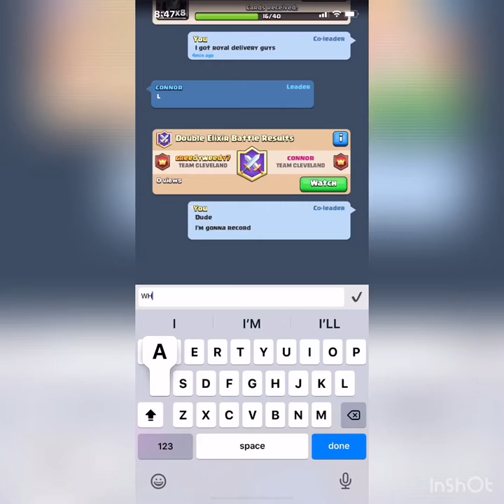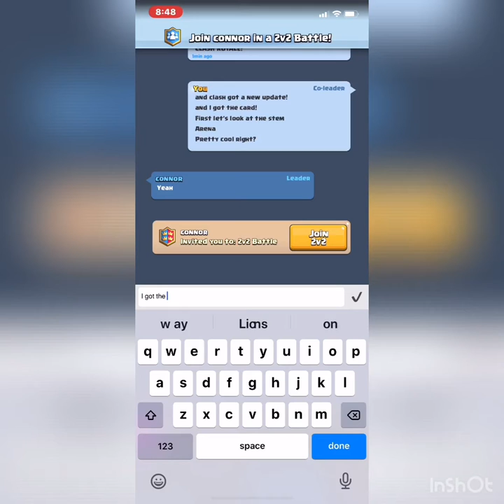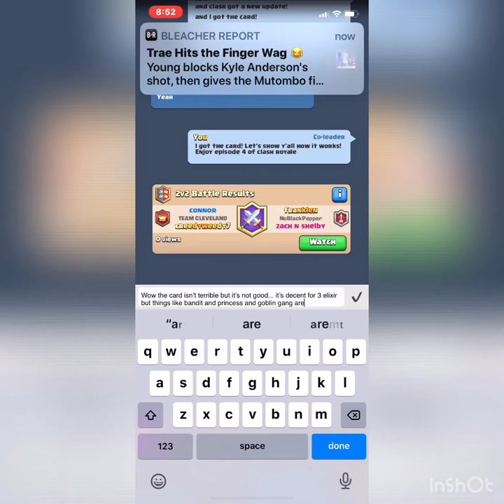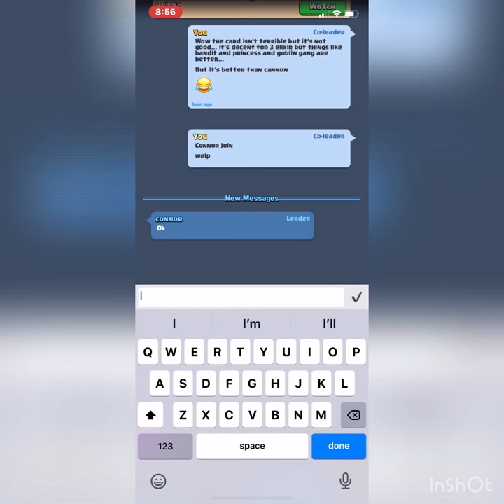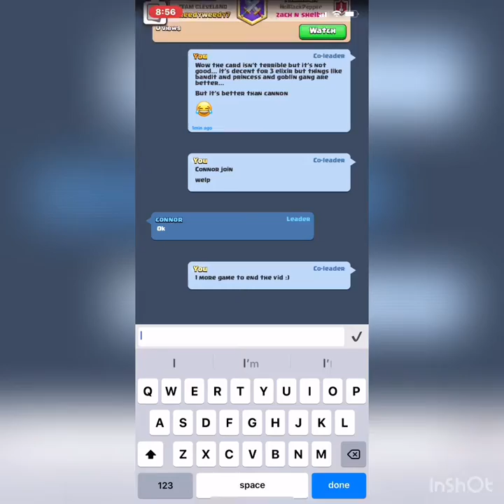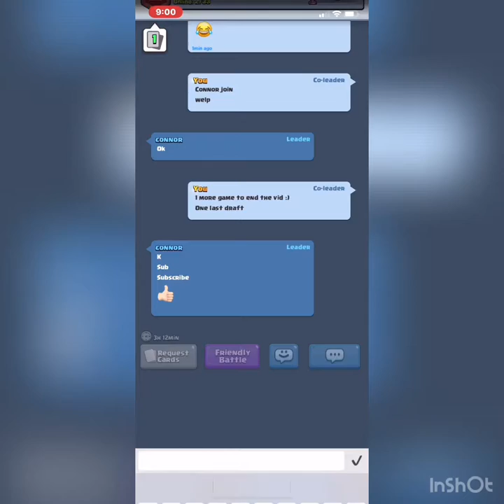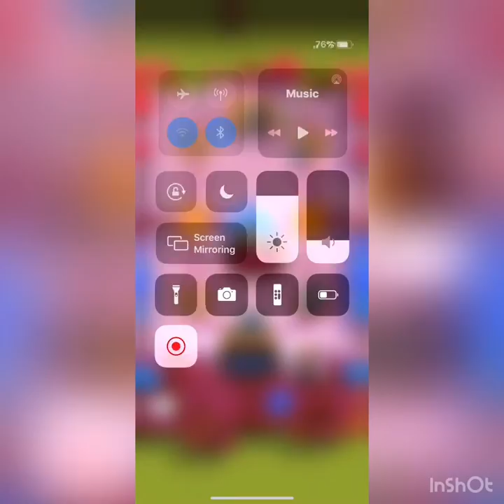CLASH ROYALE UPDATE! (Clash ep.4!)